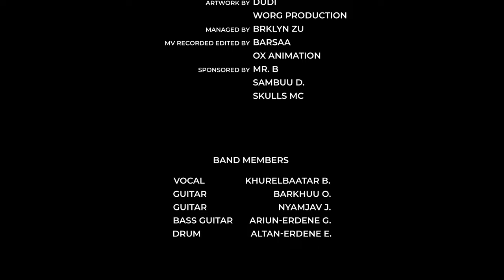Growl of Clown - Salbadai EP (Live from Mongol Textile)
Prologue: The album explores the consequences of personal and social conflict, violence, gender discrimination, cruelty, oppression, inequality, religious and cultural differences, and over-urbanization.

Tracks:
0:00 - Intro
0:29 - How it begins
6:52 - How can i
12:23 - Same dame situation again
20:28 - Force me to
25:01 - Salbadai (Clown)

Credits:

Directed by @mabagencymongolia4259

Director of photography - Zoljargal, P.
Recorded & Mixed by M.Bolor-erdene
Edited by TuulaiKhuu
Cameraman - Bayan-Od, B.
Assistant - Cameraman Lhavgatsend, G.
                                        Khadbaatar, B.

Album Collaborator:
Band “Growl of Clown”
All lyric By N.Bat-erdene
Album “SALBADAI” (Clown)
Backtrack Producing by N.Batnasan
Mix/mastered by NongNoom studio
Voice recording by ENKEAH
Arworkt by Dudi, Worg production

                         Sambuu, D.
                         Skulls Mc

Band members
Vocal - Khurelbaatar, B.
Guitar - Barkhuu, O.
Guitar - Nyamjav, J.
Bass guitar - Ariun-erdene, G.
Drum - Altan-erdene, E.

Location - Mongol Textile

Special thanks to:
Tuwshuu, Hulan
Boodog
Aruika, hvsleek
Big kid Enkerden
Erdi Stranberg
B.Khishigsuren
Jamukh/Delger